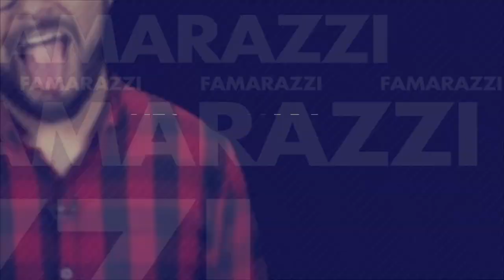¡Maribel Guardia y su bikini de infarto!